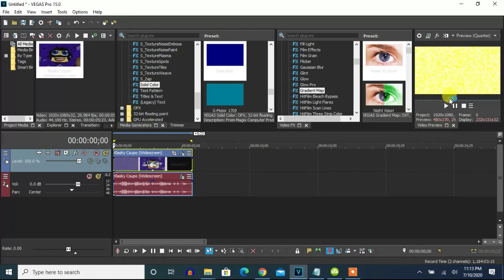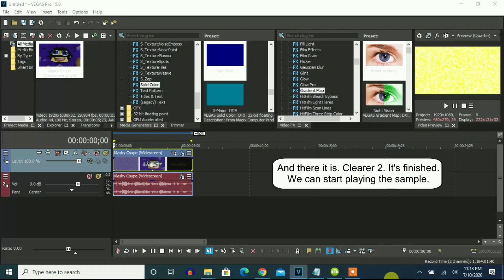How To Make Clearer 2 On Vegas Pro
Let's make a new effect called Clearer 2.

Soundtrack in Clearer 2 is 4AM soundtrack of Animal Crossing (GameCube).